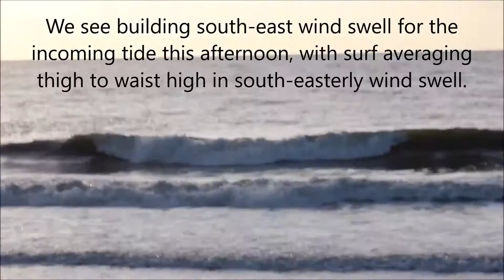My Movie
Thursday, Oct. 27 at 8:30 a.m.  The Washout.